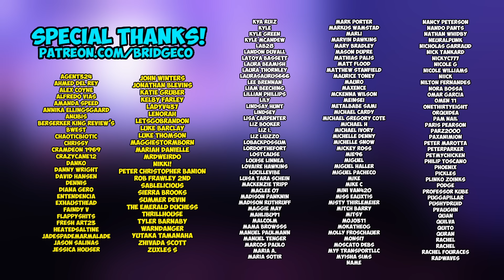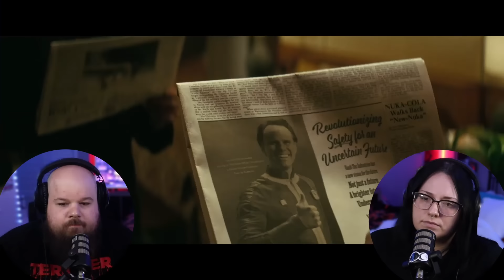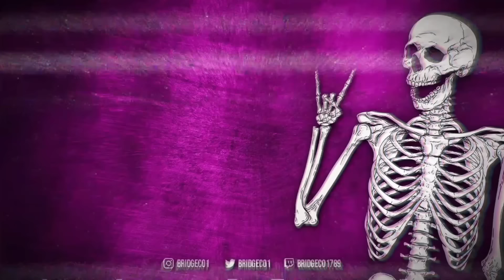It's A Trap! | FALLOUT [1x6] (REACTION)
Cody Doyle
645 Howe Ave. # 1056